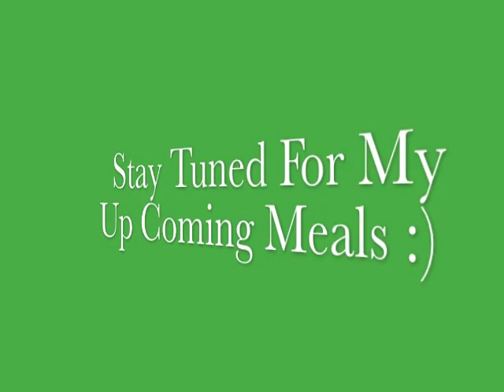Week 1 Weightloss Results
Talking about my week one weight loss results and upcoming plans for week 2!